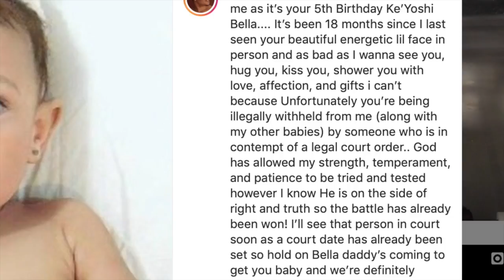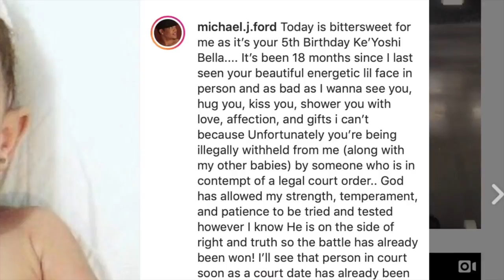Keke Wyatt ex husband Michael, EXPOSE Keke is keeping his babies from him because he left her